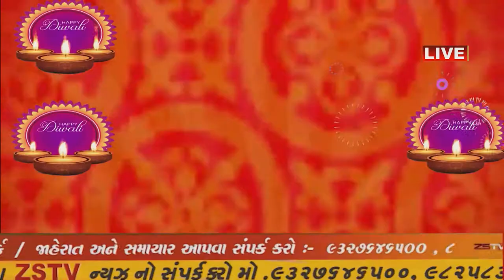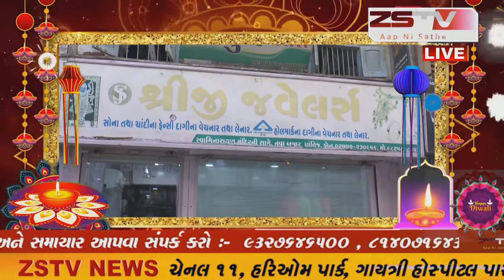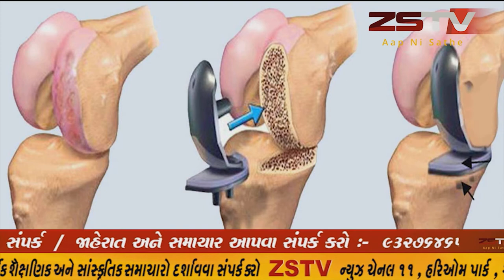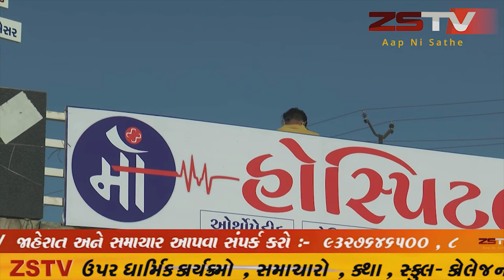prantij prantij પ્રાંતિજ ખાતે પ્રાંતિજ તાલુકા કોગ્રેસ સમિતિ દ્વારા શ્રધ્ધાંજલી કાર્યક્રમ યોજાયો